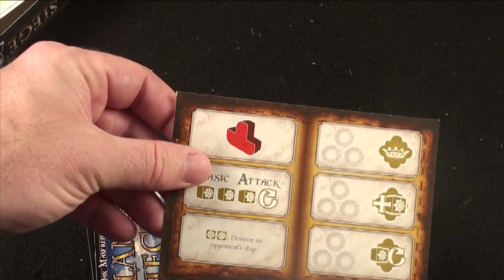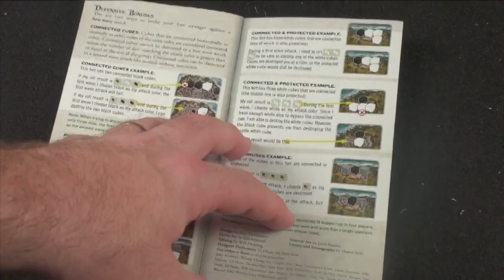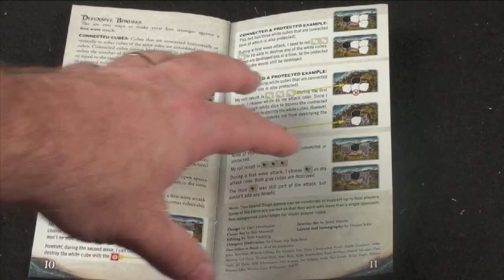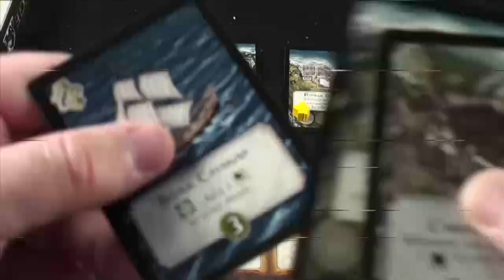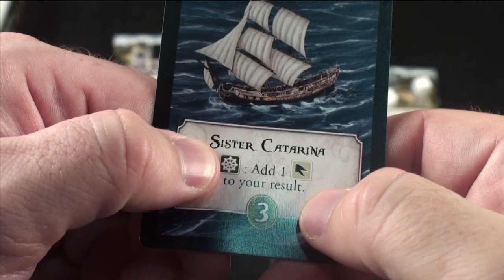Island Siege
board game review Island Siege. Island Siege is a 2 player board game.